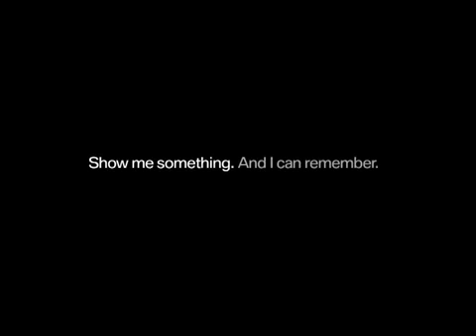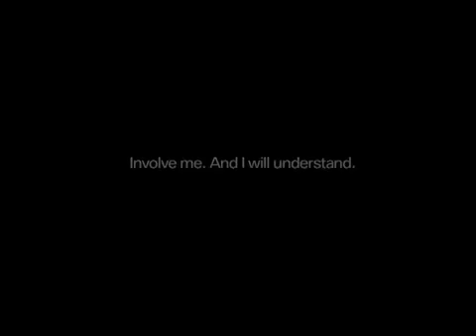BMW - Flash Projection